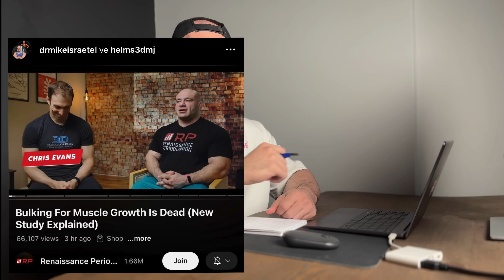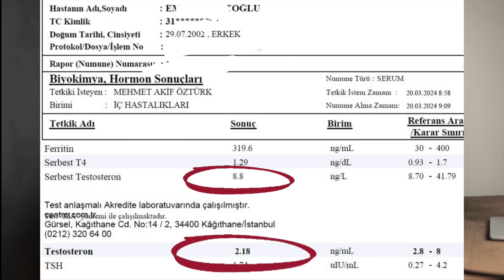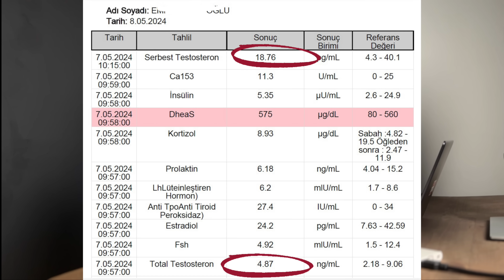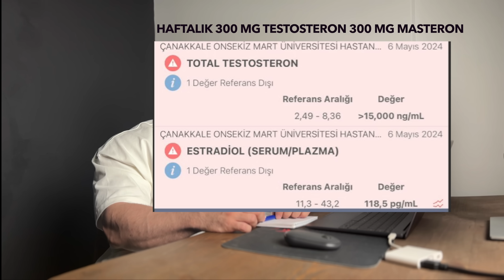Bulk gereksiz mi? (yeni araştırma), Doğal testosteron ve Testosteron tedavisi (TRT)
Danışmanlık ve Koçluk

Videodaki bilgiler, sadece bilgilendirme amaçlı sağlanmaktadır. Kanal Sahibi, videoda verilen bilgilerin tek başına bir sağlık durumunu veya bir sağlık sorununu teşhis veya tedavi etmek için kullanılmasını tavsiye etmez ve/veya bundan sorumlu tutulamaz.
Hastalıklar ve tedavi alanları hakkında konusunda uzman kişilerin; kişisel kanı, deneyim ve görüşlerini içeren bilgiler yer almakta fakat teşhis ve tedavi yönlendirmesi yapılmamaktadır, hiçbir bilgi bu şekilde algılanmamalıdır.
Videoda yer alan bilgiler bir hekime danışmanın yerine geçmez.